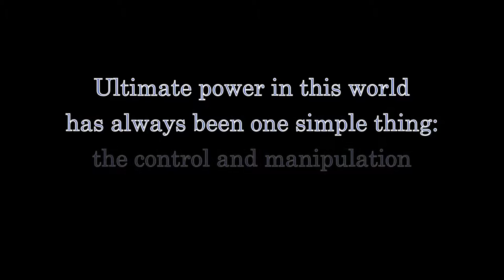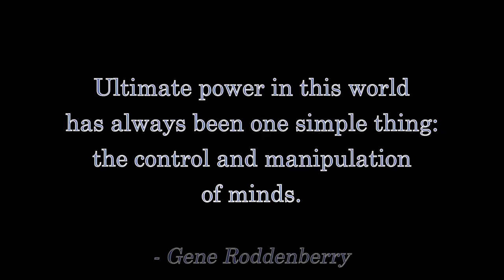America's Schools are BROKEN BEYOND REPAIR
This is a clip from the 40th Anniversary Review of THE STAR WARS HOLIDAY SPECIAL by the Fandi Master.

Tales From SYL Ranch is live Mondays and Fridays on YouTube at:

NORTH AMERICA:
- Eastern: 9pm
- Central: 8pm
- Mountain: 7pm
- Pacific: 6pm

UTC:
- 2am the next day